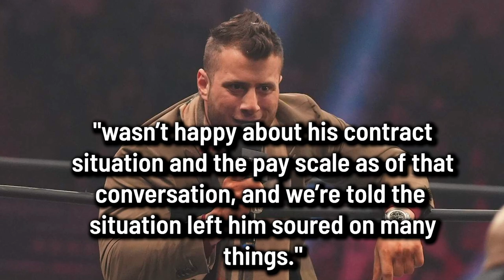MJF Leaning Toward Leaving AEW When Contract Is Up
Welcome back to another episode of the THE LATEST hosted by @DeniseSalcedo! Here are all the biggest headlines in pro wrestling today.

Topics:
-- Former WWE NXT wrestler Dakota Kai files trademark for 'King Kota'
-- AEW talent to appear on 'Carpool Karaoke: The Series'
-- NBC renews 'Young Rock' for season three